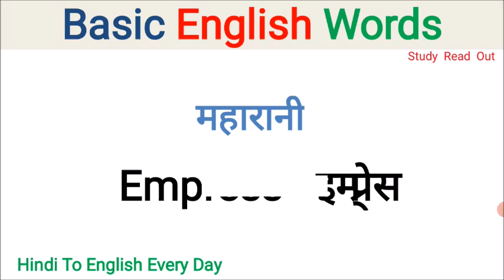Basic English Words, Hindi to English Word Meaning, Vocabulary, dictionary words, learn english Word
Hindi to English Word Meaning
Vocabulary
dictionary words
learn english Word